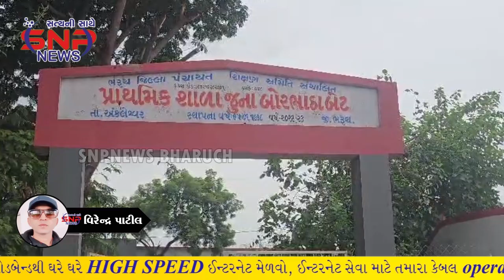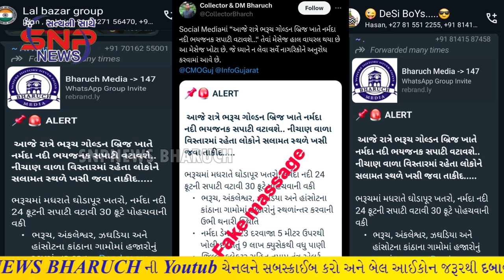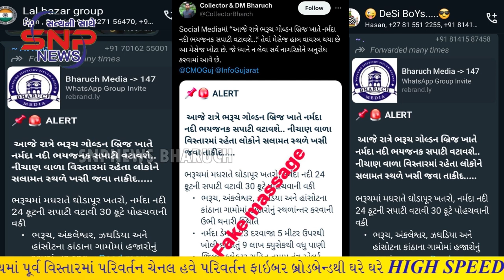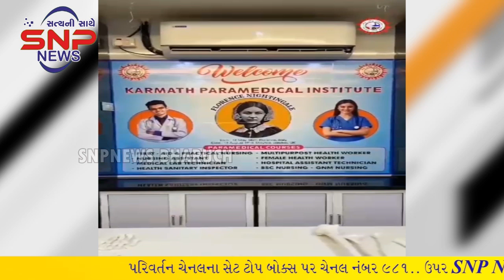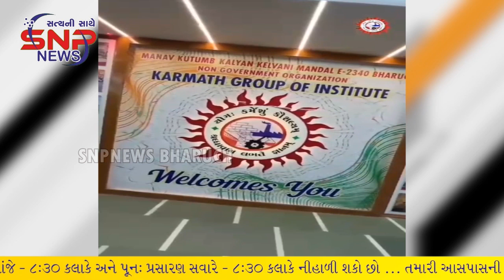SNP NEWS BHARUCH 13/7/2024 { ALL NEWS}